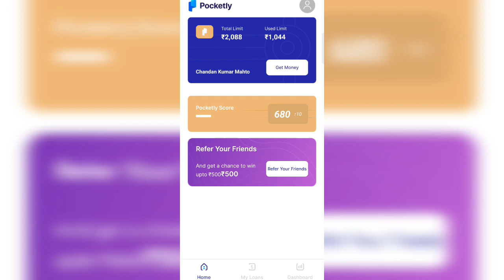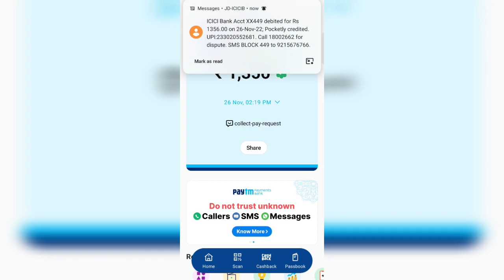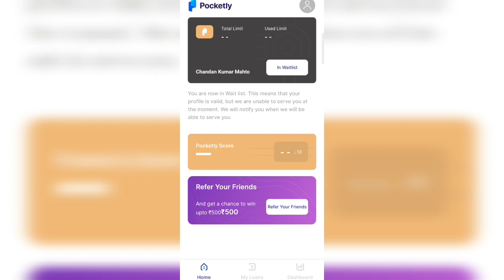Pocketly Loan Big Scam | Pocketly Loan Limit Block | Loan Limit Unblock | Loan Repayment Problem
इस विषय से जुड़े वीडियो

 Best Instant Loan App... NBFC Registerd
       ( यहां से लोन आपको जरूर मिलेगा..)

यह वीडियो इसलिए बनाया गया है की अगर आप ऐसे एप से लोन लिए है तो आपको क्या क्या प्रोब्लम होगा और अगर आप लोन वापस नहीं करते तो आपके साथ क्या होगा

Loan repayment kiya to limit block ho gaya hai
Pocketly Loan Big Scam
Pocketly loan app
Pocketly loan not repayment
SG advice point
asset yogi
astrology
home loan
pocketly app se loan kaise le
pocketly loan app
pocketly loan app limit
pocketly loan app review
pocketly online loan app

If you are owner of this song/music and want us to remove

                          THANKYOU